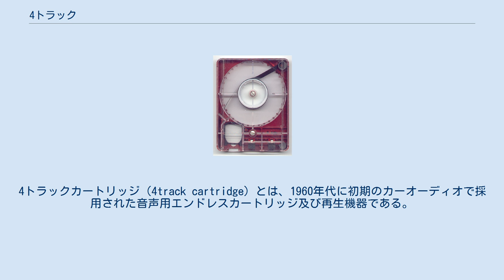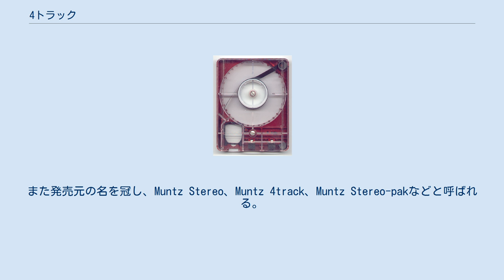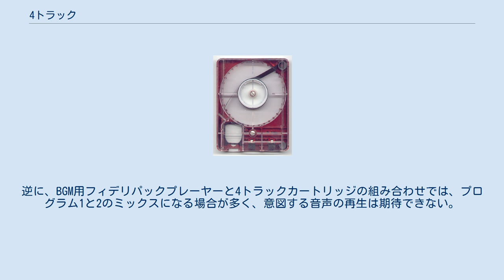4トラック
4トラックカートリッジ（4track cartridge）とは、1960年代に初期のカーオーディオで採用された音声用エンドレスカートリッジ及び再生機器である。
 1950年代にアメリカで開発された、業務用エンドレスカートリッジであるフィデリパックを4トラック2チャンネル・2プログラム化したもの。
1/4インチ幅の磁気テープを始端と終端同じ面同士で接合、脱着可能なケースに収納してある。
8トラックとほぼ同じ寸法の3号カートリッジの他、もう一回り大きい5号カートリッジ、さらにもう一回り大きい7号カートリッジが存在する。
8トラックはカートリッジ内にピンチローラーを備えているが、4トラックは再生装置側に取り付けてあるため互換性はない。
大半の機種ではプログラム切り替えを手動で行うように設計されている。
日本では1964年にクラリオンから発売されたが、収録時間が2倍である後発の8トラックに急速にシェアを奪われた結果、数年で民生用としては姿を消し、それ以降は業務用途（路線バスなどの車内放送）としてのみの製造となっているが、近年では8トラックと同様に、それらの用途も磁気テープより効率的な音声合成に取って代わられている。
 欧米では8トラックと同じくヴィンテージ品として収集する者が少なからず存在する。
また発売元の名を冠し、Muntz Stereo、Muntz 4track、Muntz Stereo-pakなどと呼ばれる。
 日本国内の店舗や施設などでBGM用として使われていたフィデリパックカートリッジは、トラック構成は異なるものの左右の音量バランスを調整することによって4トラックデッキでも再生が可能である。
逆に、BGM用フィデリパックプレーヤーと4トラックカートリッジの組み合わせでは、プログラム1と2のミックスになる場合が多く、意図する音声の再生は期待できない。